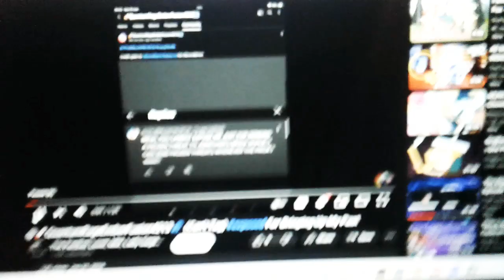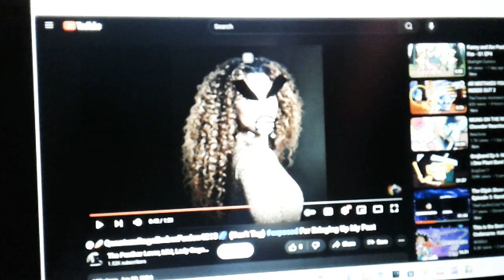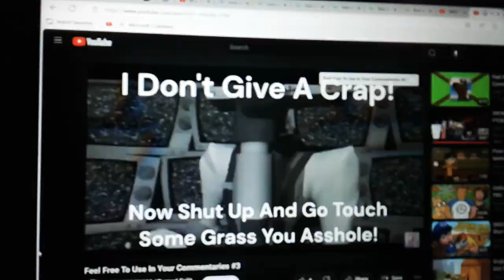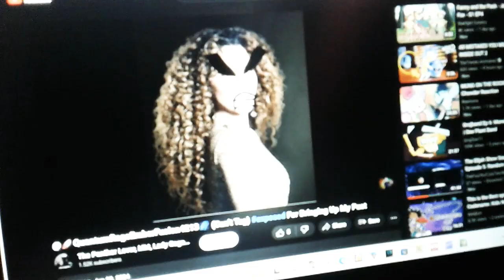Emu Commentaries #29: Forget This Title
I Sure Hope That The Stupid Panther Lover Won't Make A Response On Me.